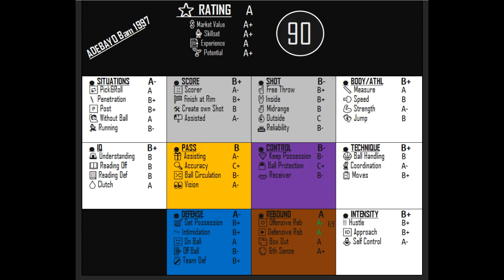2022apr3 ⬜️#13 ADEBAYO Bam 1997 ▲ratings up (USA1-MiamiHeat)